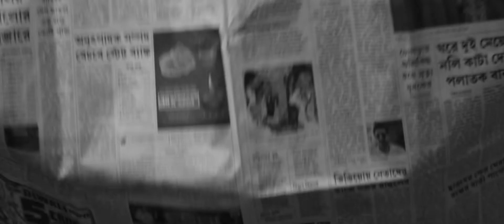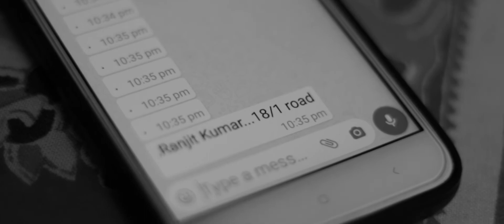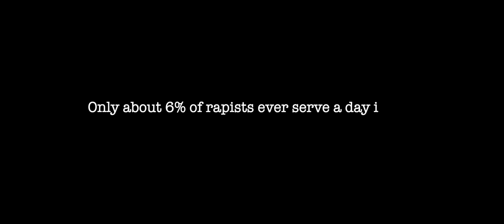JUSTICE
This is a depiction of what I feel should be the real justice for rape victims.
I might be wrong in my perceptions but I tried to portray it through this sequence.